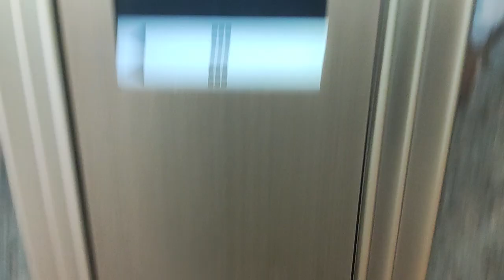Elevator at the office: Hong kong central exchange square tower 3 (Schindler)